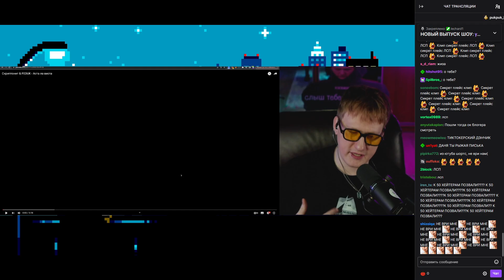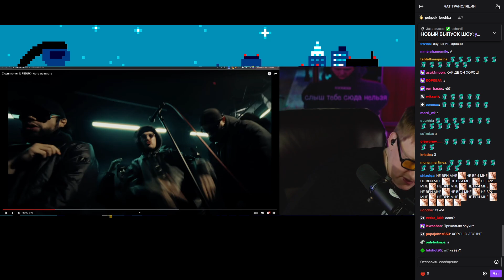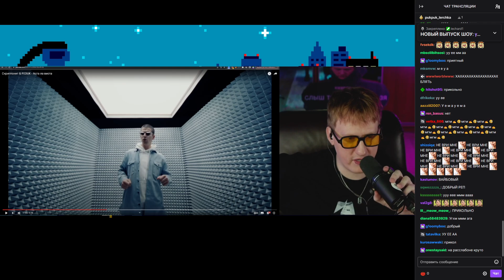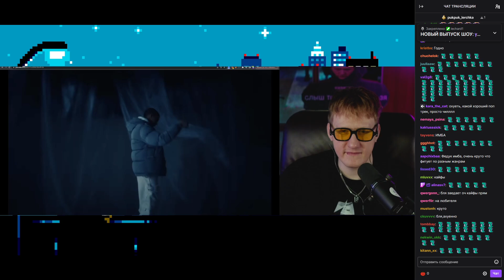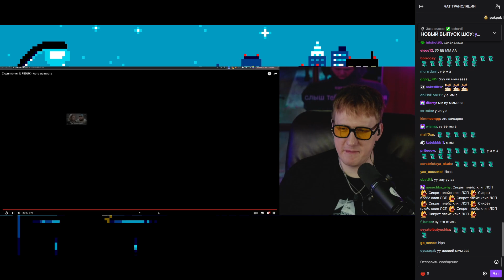DK СМОТРИТ "Скриптонит & FEDUK - Аста ла виста"